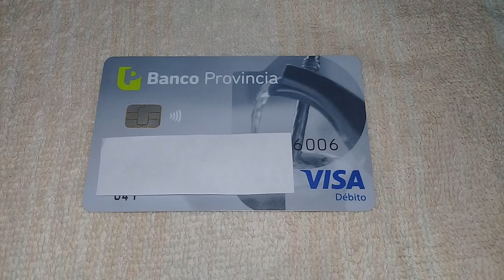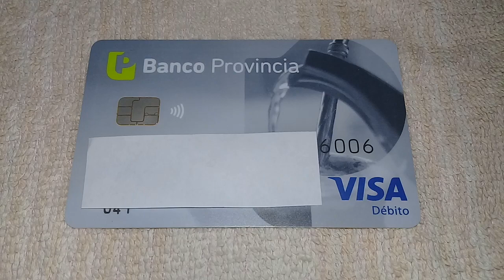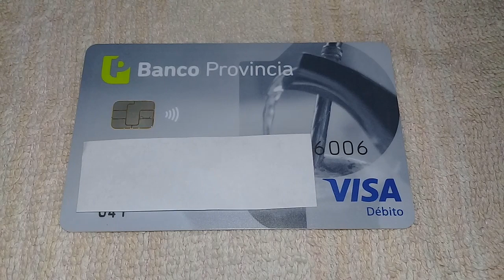BANCO PROVINCIA COMO ACTIVAR LA TARJETA DE DEBITO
En este video les explico los pasos a seguir para obtener y activar la tarjeta de debito Visa del Banco Provincia